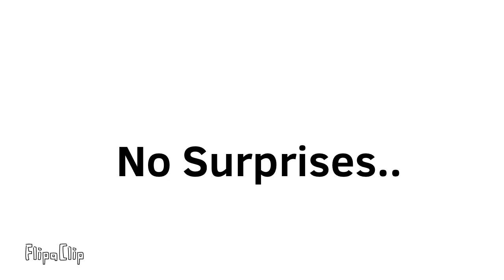No surprises.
Song: no surprises (by Radiohead)

Finally I finished animated this
Character: Kyle (past) Mary (Past)
(Kyle and Mary are long lost siblings)